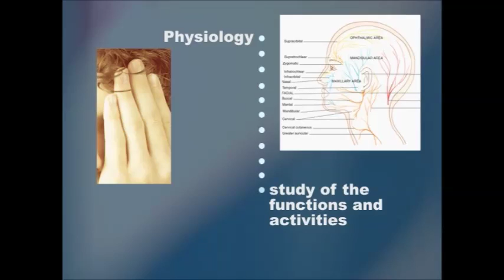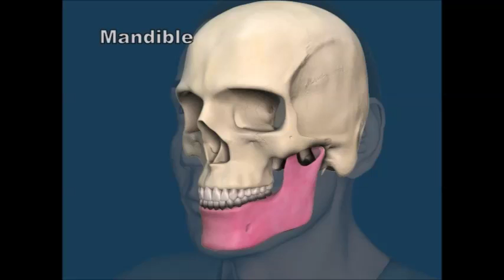Anatomy and Physiology Skeletal System Miladys